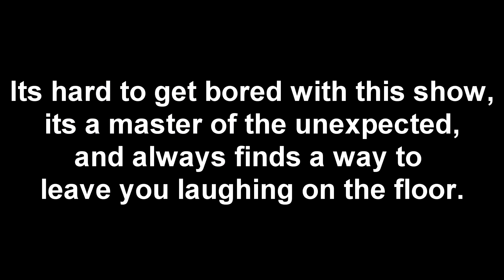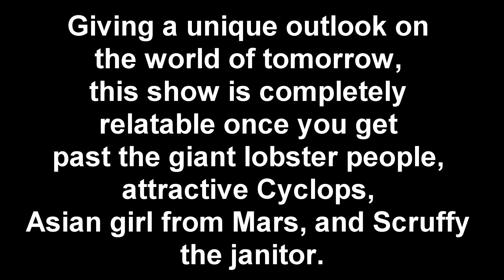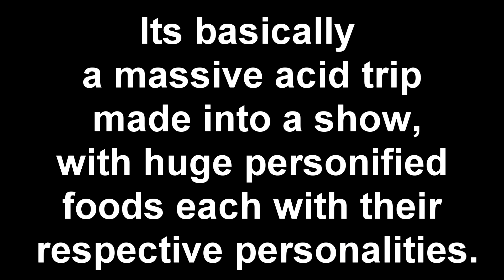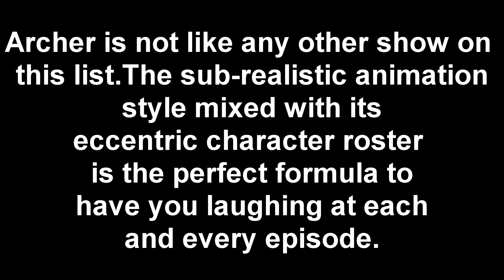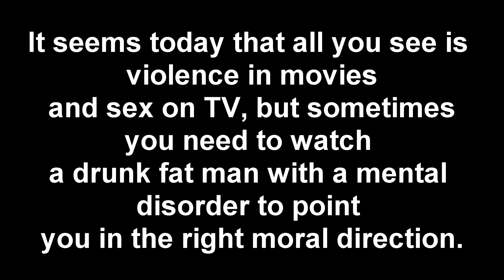Top 10 Watch while HIGH ANIME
THE best animated ( cartoons ) to watch when baked ( high )